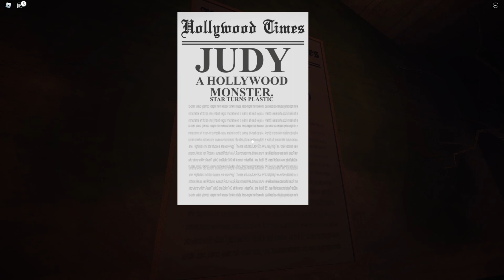JUDY!! The Robot Spider!!! (Roblox: Judy)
Huge thanks to Narutoxwaiz and Sunny for recommending us this horror game! It has an excellent story and is a bit disturbing haha

The Bros were requested multiple times to play Judy, another horror game on Roblox. But when they arrived, they found a messed up Robot spider that really, truly, was disturbing and creepy.

Game: Judy. Creator: Phantom Archive.

We do variety games, especially Roblox horror games and flash games right now.